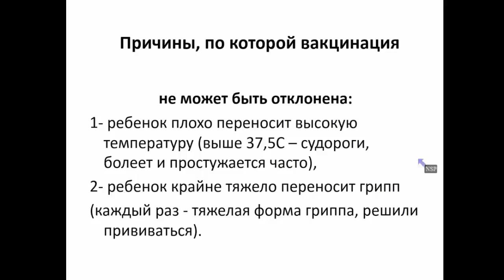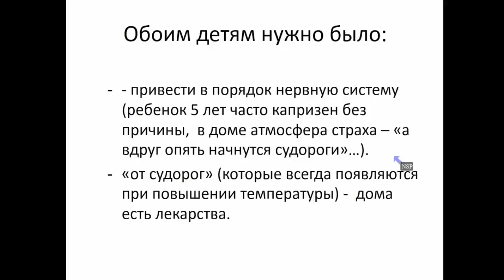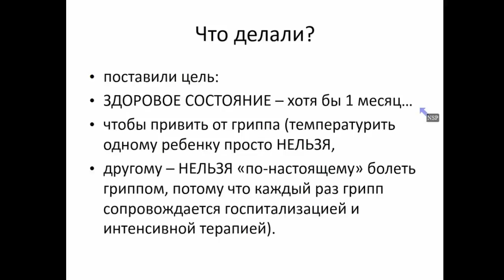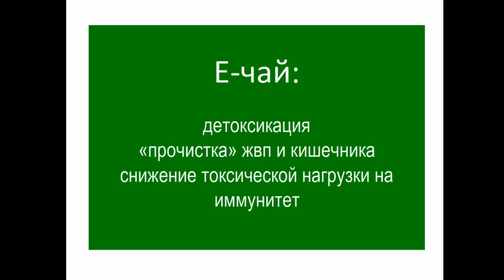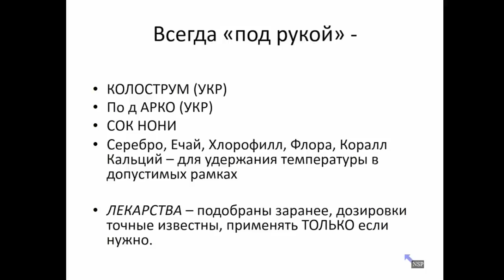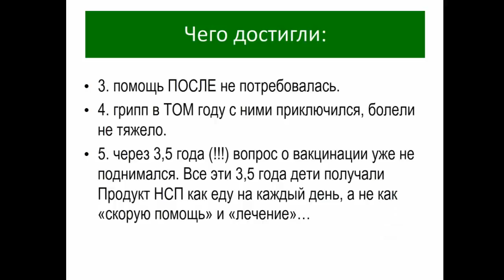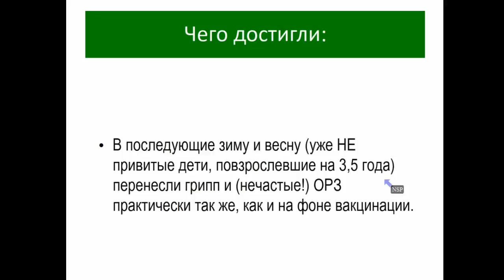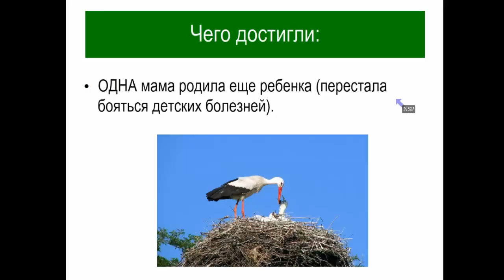Результат подготовки к вакцинации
Рассказывает врач-нутрициолог Ольга Шершун.
Перед прививками у родителей возникает множество вопросов и опасений, которые так или иначе связаны с самой вакцинацией. В этом видео рассматривается опыт подготовки ребенка к вакцинации продуктами НСП.

Подарите своему ребенку здоровое детство!!!

Быть здоровым – ЭТО ЗДОРОВО!